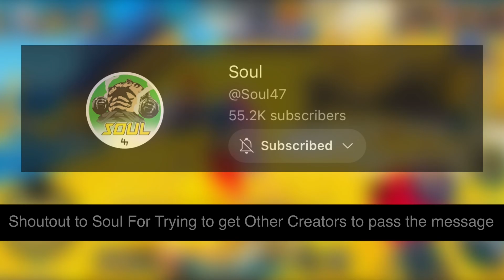Come on Bandai Fix The Issue!